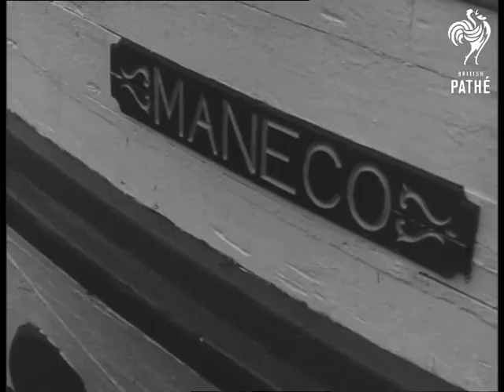Royal Tour Of Canada (1951)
Princess Elizabeth (later Queen Elizabeth II) and Prince Philip (Duke of Edinburgh) tour Canada.

LS St. John. General view of St. John's waterfront. LS royal couple and group on quayside. MS 'Maneco'.  MS Elizabeth and Philip going up gangway of tender. MS children on tender waving flags.  MS Elizabeth holding bouquet and walking on deck of tender. LS aircraft taxiing at Montreal. CU nose of aircraft 'Canopus'. MS crowd waving. MS Elizabeth and Philip leaving aircraft shaking hands with Lord Alexander and Premier St. Laurent.  MS crowd waving. LS party walking away from aircraft. MS RCAF Guard of Honour. MS Elizabeth and Philip walking up to saluting base.  MS Colour party with ensigns lowered, Guards presenting arms. MS Philip saluting. Various shots Colour party raising ensigns. CU policeman in helmet. MS royal couple driving away in car. MS crowd at station. MS Elizabeth and Philip walking towards train. CU Mountie. MS Philip and Elizabeth walking onto platform, they wave. MS photographers. MS royal couple in observation car as train pulls out.

LS crowd at Quebec.  CU Union Jack. LS Princess and Philip driving past in car. Woman and baby watch car drive by. LS crowd rushing after car. MS nurses waving. LS car going towards Heights of Abraham. LS car arriving at Citadel. MS British and French Canadian flags flying. MS Elizabeth and Philip on platform. LS troops drawn up on parade ground. MS couple walking on ramparts. MS royal standard flying on masthead. LS train pulling in to Ottawa with military band in foreground. Pan along crowd. Elizabeth and Philip leave train and shake hands with Alexander and Lady. LS Government House. LS car driving through crowded street. MS car arriving at Cathie building.   MS tower with flags. LS building exterior. MS Elizabeth speaking. Various shots of carpet embroidered by Queen Mary.  MS aircraft taxiing in to Toronto. MS crowd waving. MS Elizabeth and Philip coming down gangway of Royal Canadian Air Force plane. MS cadets marching out with flags. MS aircraft flying past.

LS crowd at Niagara Falls. MS group on platform looking at Falls. MS royal party walking away. MS Elizabeth with raincoat and hood walking down to lower platform. MS Elizabeth and mayor. LS skyscrapers in City of Detroit across the water. MS Elizabeth and Philip walking on roof. MS fire float spraying hoses. LS crowd at Jackson's Park. MS little brownie presenting bouquet. MS other brownies clapping. CU Princess with bouquet, pan to Philip. LS crowds in Winnipeg. MS car driving along street. MS crowd waving with car in background. MS soldiers holding back crowds. CU woman struggling to get a glimpse. MS Elizabeth and Philip leaving car.  MS Mounties forming Guard of Honour. Elizabeth and Philip walk up steps of Manitoba Legislative building.

Sign 'Welcome to Regina'. MS mounted police parade with pennants. MS procession of horse men passing. LS parade of Mounties. MS Princess inspecting cubs. MS Elizabeth walking out of picture, Philip follows. MS children waving Union Jack. LS crowds of children waving flags. MS train pulling into station at Calgary with bell ringing. MS crowd waving. MS Elizabeth and Philip leaving train and shaking hands, Elizabeth is in fur coat. They talk to mayor.   LS Indian village.  Elizabeth and Philip shake hands with Red Indian Chiefs. MS squaw presenting gifts. CU Indian looking on. MS Chief taking moccasins out of box. MS Elizabeth and Philip chatting with Chief.  MS's Indians dancing. LS rodeo coach arriving. LS crowds. MS Elizabeth and Philip leave coach, he is wearing ten gallon hat. MS group of onlookers. MS man riding bucking bronco. MS man riding steer and falling off. MS royal couple watching. LS wagon race. MS wagon dashing along track. LS wagons racing down track.
 FILM ID:2577.01